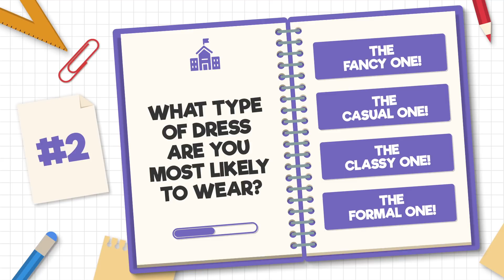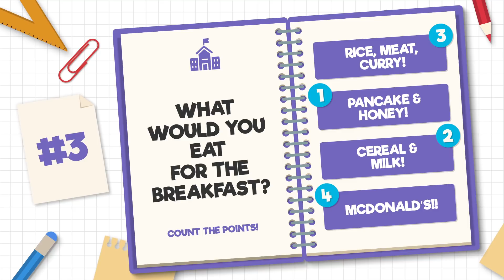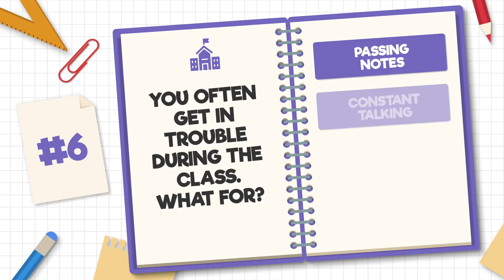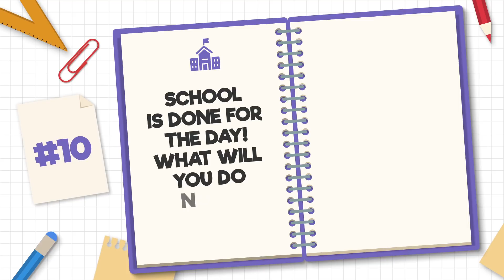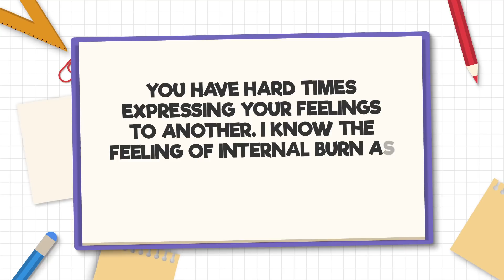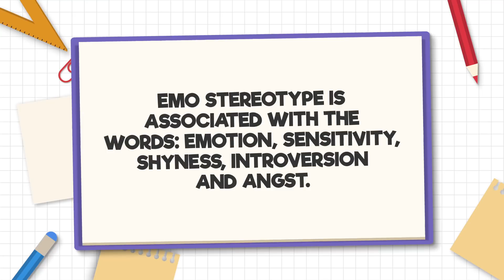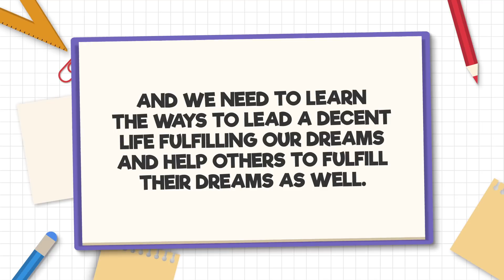Plan A Day at High School & We'll Tell Your Stereotype!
Plan a day at High School & We will tell your Stereotype!

You’ll be asked 10 questions. Answer them and count up the points. The final results will be shown at the end of the video.

When you are ready, let’s begin!